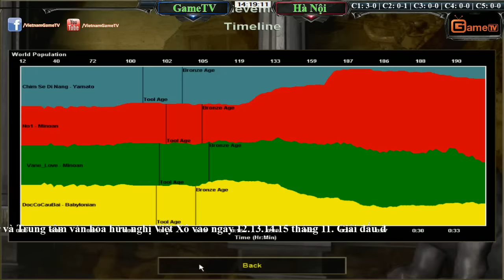Chim Sẻ Đi Nắng, No1 vs Hoàng Mai Nhi, VaneLove ngày 07 11 2015 C2T2